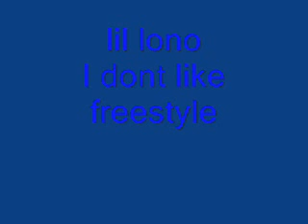Lil lono I dont like freestyle